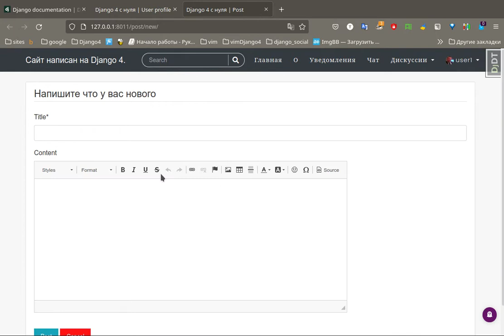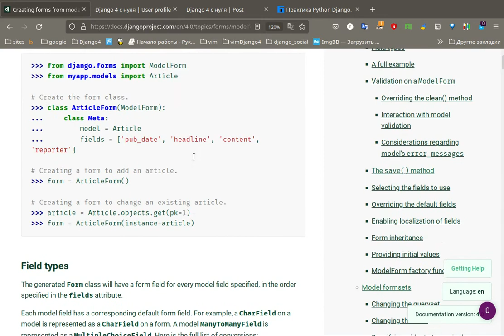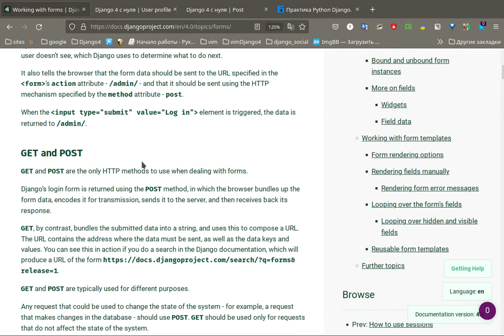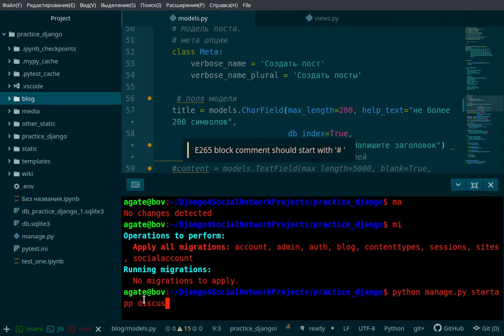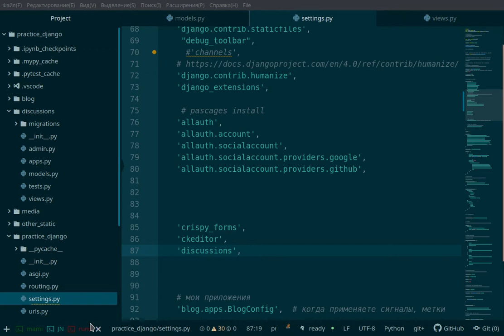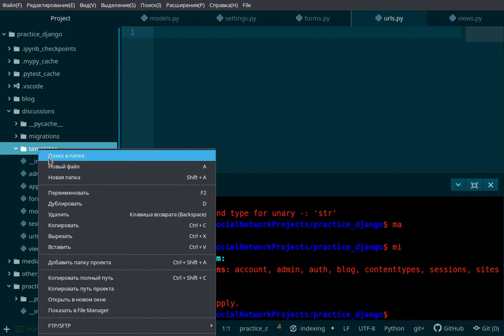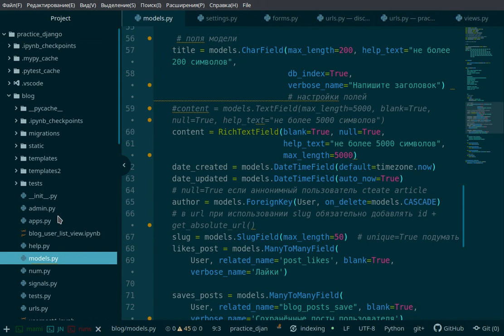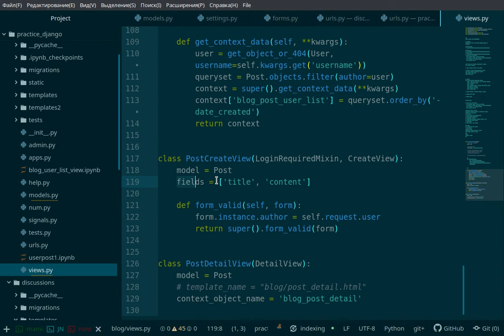45. Django 4. Отвлечёмся, следующие несколько уроков изучим формы.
Мы с вами уже написали форму для нашего блога из класса - это очень удобно и тем более Джанго все сделала за нас.

 Нам этого мало. Мы конечно могли бы пойти стразу дальше, но у вас с формами тогда будет пробел, давайте мы сразу устраним этот пробел разберём. как работают формы подробно, напишем сами форму в видео функции, после этого материала вы сможете эффективно работать с формами самостоятельно.